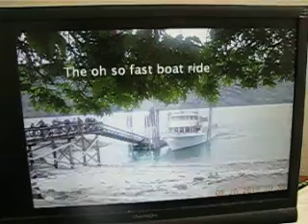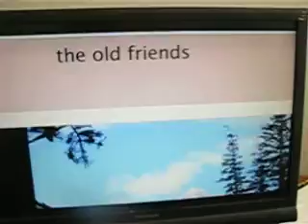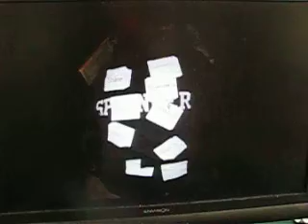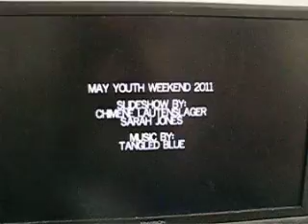Holden May Youth Weekend 2011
Our weekend at May youth gathering at Holden Village 2011